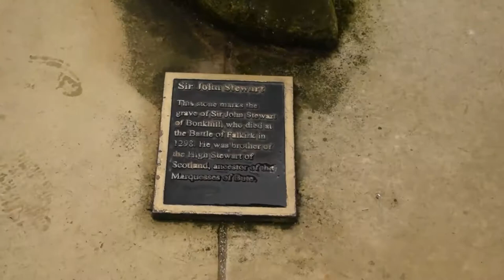The Grave of Sir John Stewart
The Grave of Sir John Stewart who fought and died at the Battle of Falkirk 1298